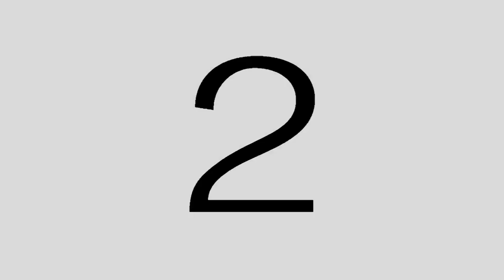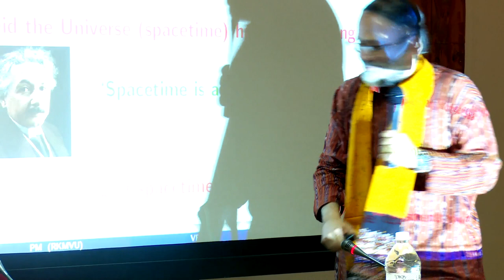A Talk on Stephen Hawking by Parthasarathi Majumder at Central Library on 25th March 2018